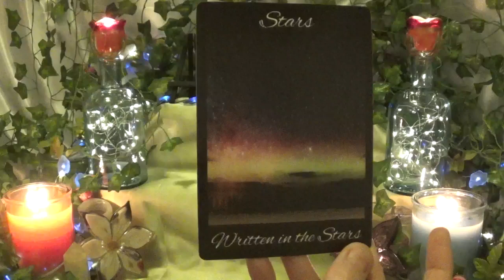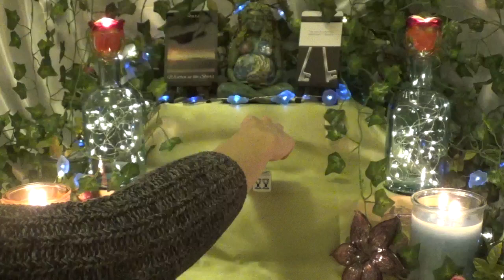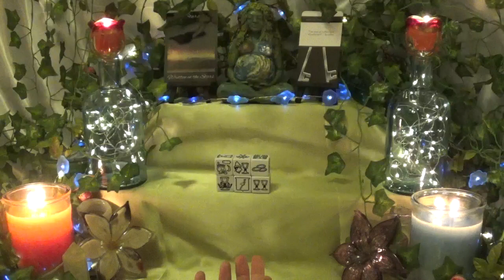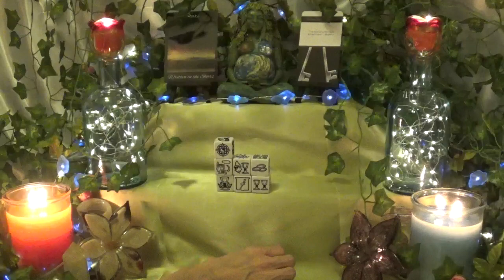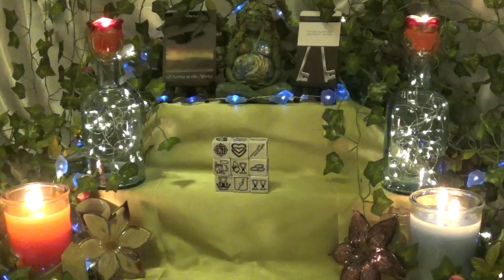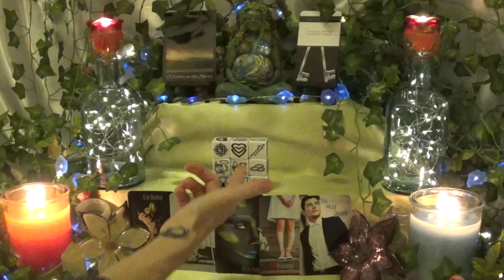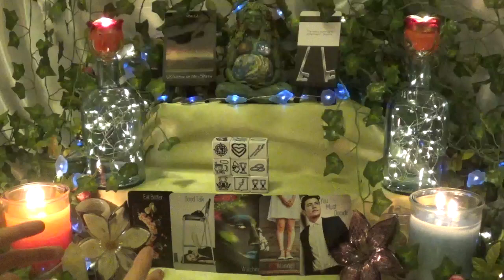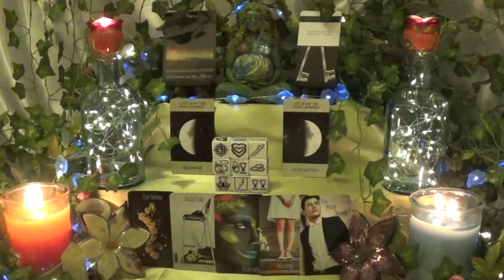Pisces - Destiny is calling! - Tarotscope May 27th - June 2nd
Decks Used
1 - Signs From Nature Oracle - CEJ
2 - Keys Of Advice Cards - CEJ
3 - Tarot Dice
4 - Life Energies Oracle - CEJ
5 - Luna Foretells Oracle - CEJ